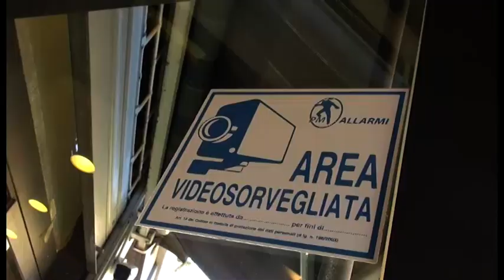Arezzo. Notte di incursioni tra i locali chiusi: scattano tre arresti